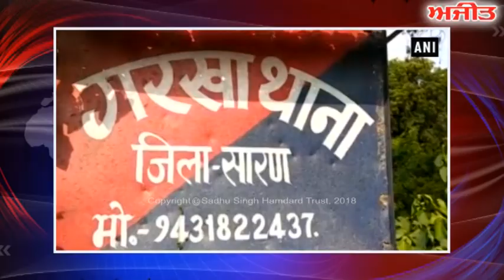ਵਹੁਟੀ ਨੇ ਲਾੜੇ ਦਾ ਕੀਤਾ ਖੂਨ